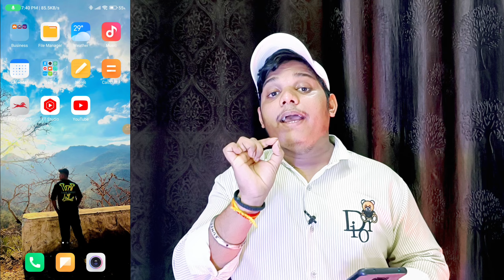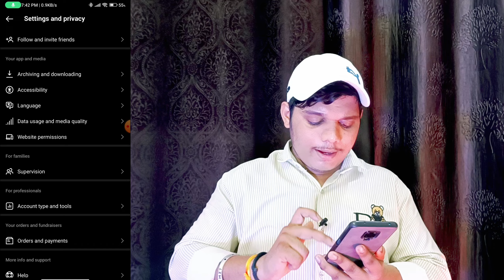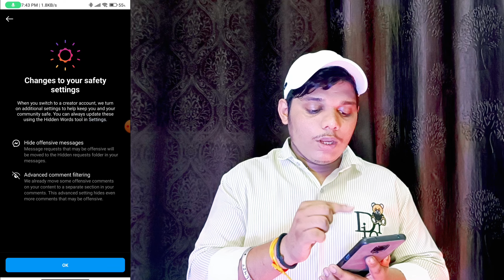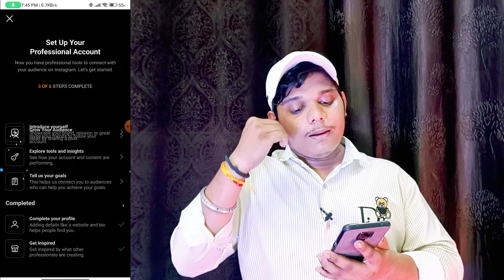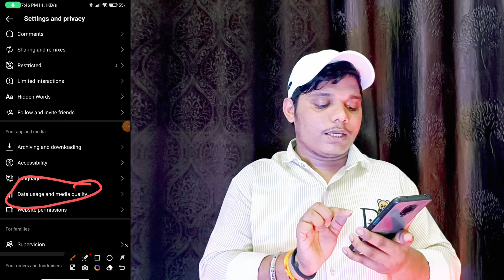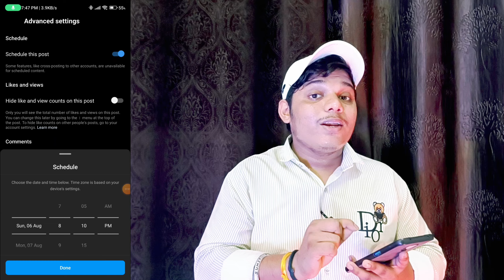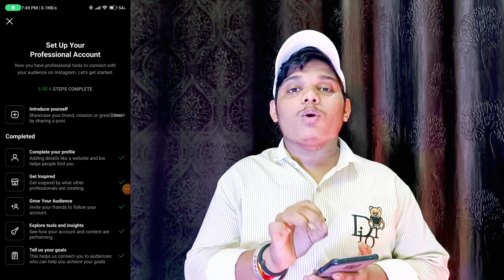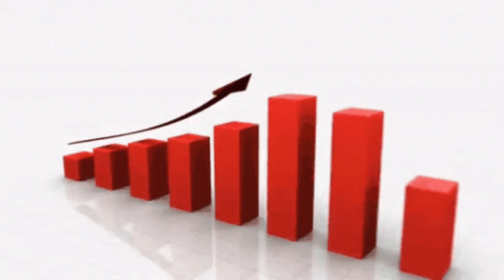2023 mai Instagram Reels Upload Karne Ka Sahi Tarika | How To Upload Reels On Instagram 2023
Instagram Reels Upload Karne Ka Sahi Tarika | How To Upload Reels On Instagram 2023 | Post Video

👉es video me apko Instagram par Reels upload karne ka sabse sahi tarika bataya gya hai..
har ek settings ko samjh kr On zarur kare upload se pahle 👍

Yours Queries:
SPkatech
insta reels
instagram reels
insta reels upload
instagram reels upload
instagram reels tutorials
instagra reels upload karne ka sahi tarika
instagra reels par video upload karne ka sahi tarika
instagra reels upload kaise kare
instagra par reels kaise upload kare
instagram reels kaise upload kare
instagram reels kaise upload kare 2023
instagram reels kaise upload karte hain
insta reels upload kaise kare
insta reels upload karne ka sahi tarika
insta reels kaise upload kare
insta reels kaise upload karte hain
how to upload reels
how to upload reels on insta
how to upload reels on instagram
how to upload reels on instagram 2023
how to upload instagram reels
how to upload instagram reels in high quality
how to post reels on instagram
how to post reels in high quality
how to post instagram reels
how to upload video on instagram reels 2023
instagram me video kaise upload kare
instagram pe reels kaise upload kare
instagram per rel kaise upload kare
instagram reels upload karne ka sahi tarika
instagram me reels kaise upload kare
instagram per video kaise dalen
reels upload karne ka sahi tarika
spkatech

Equipments used :
Ring light
Digitek Wireless Microphone
Tecno Spark 10 5G
Tripod for Mobile Phone with Phone
Fastrack New Reflex Beat